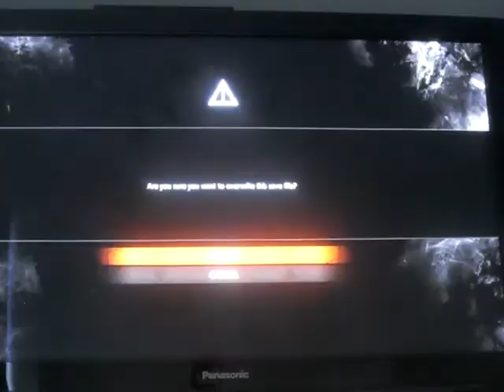The Evil Within 2 playthrough part 74: Myra deals with Theodore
Part 74 of my playthrough of The Evil Within 2